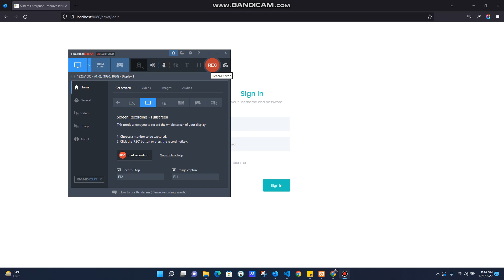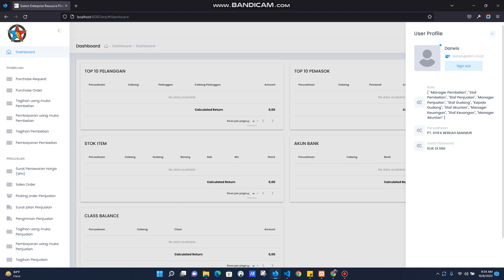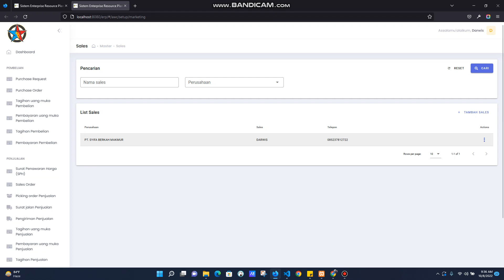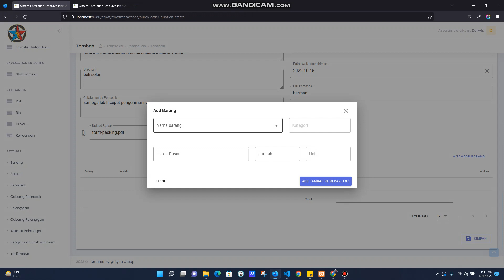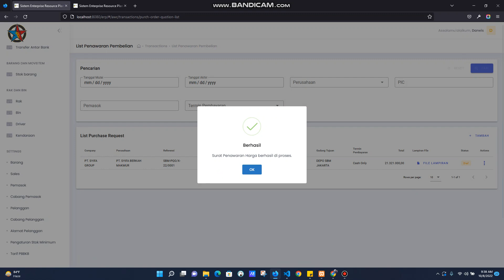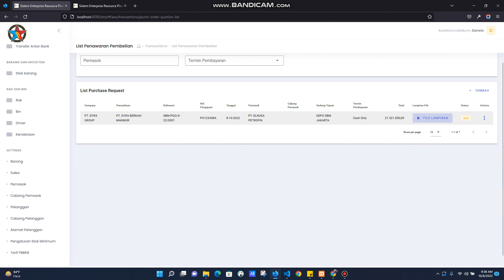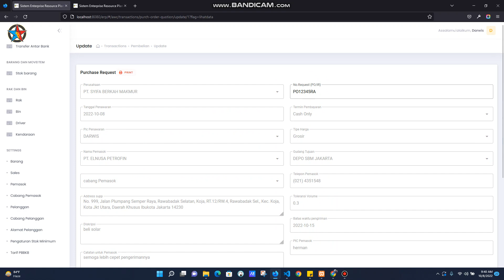PURCHASE REQUEST CASH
Proses Transaksi Purchase Request dengan termin pembayaran cash